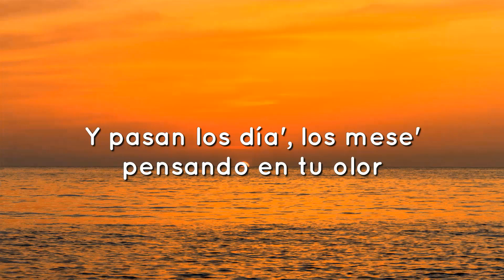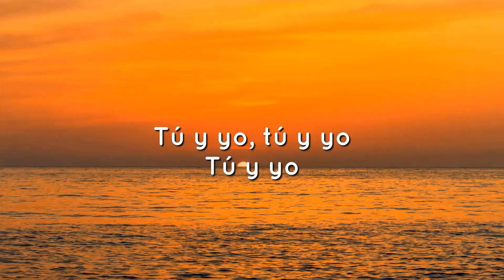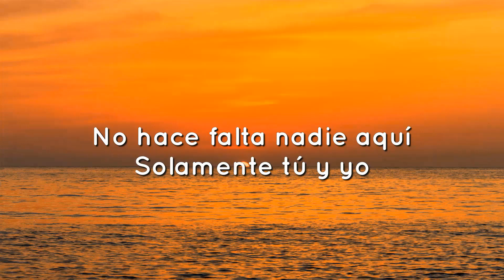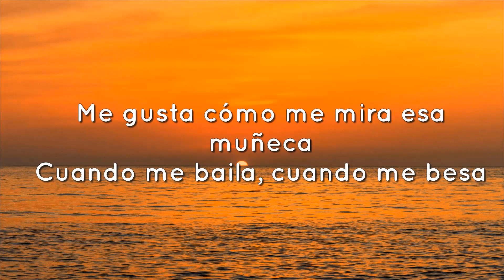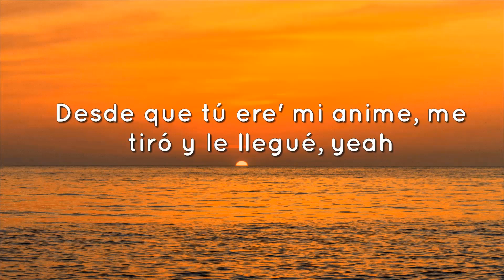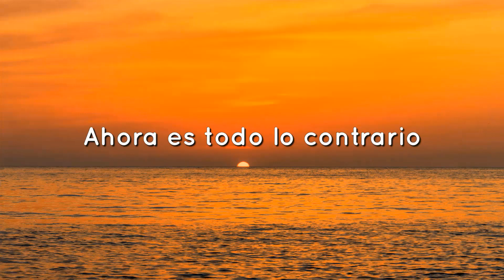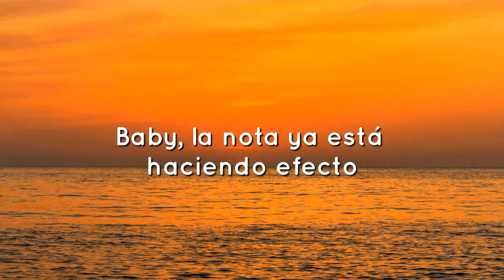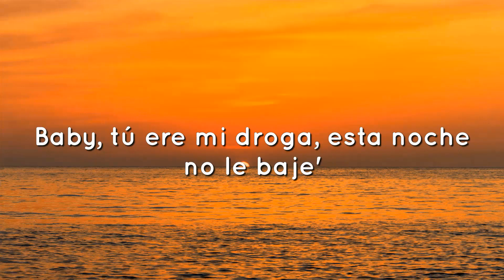Bad Bunny - Ojitos Lindos (Letra/Lyrics) ft. Bomba Estéreo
Mm-mmm, mm-mmm-mmm-mmm
Mm-mmm, mm-mmm-mmm-mmm

Música